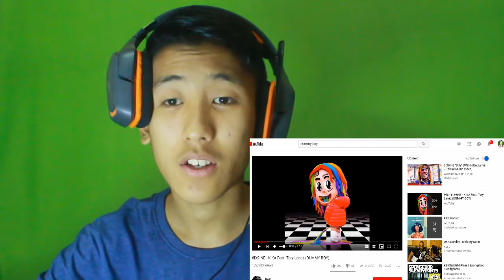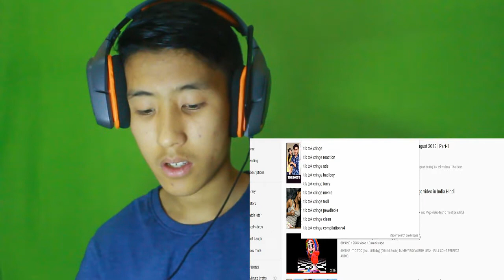Reacting To Tik Tok! Funniest and Most Cringy Compilation Ever!